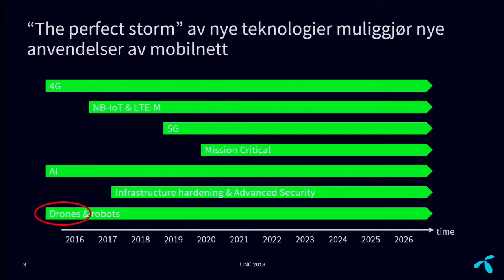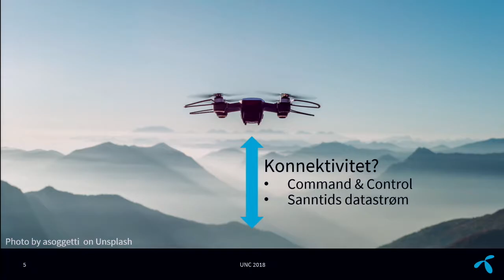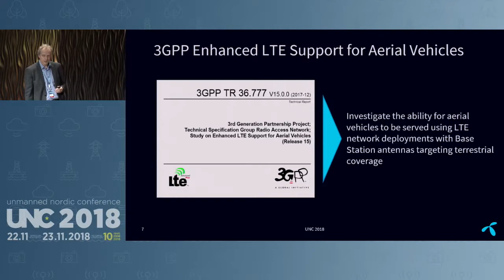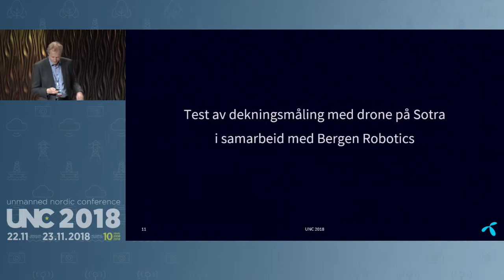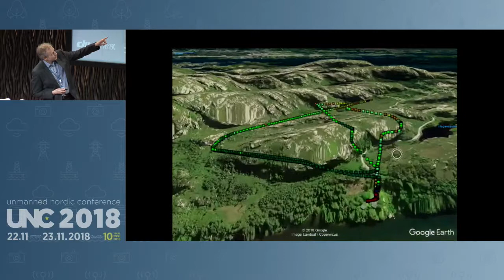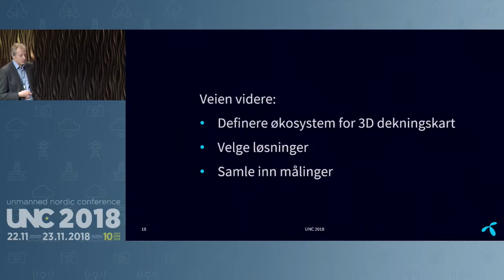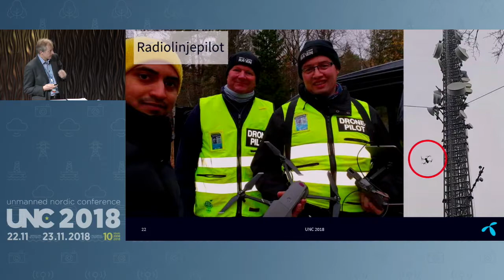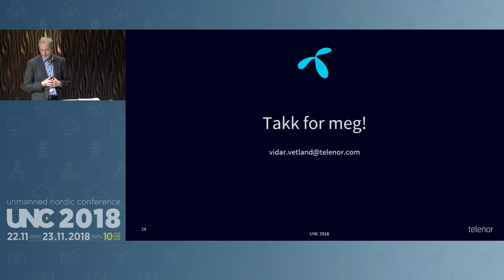Telenor som tilrettelegger for droneflygning og bruker av droner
Vidar Vetland, Telenor